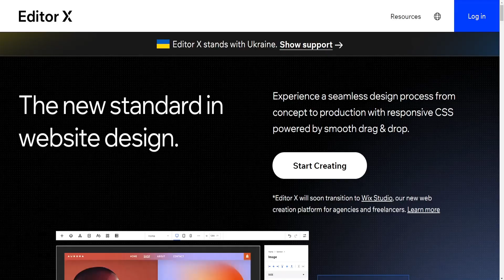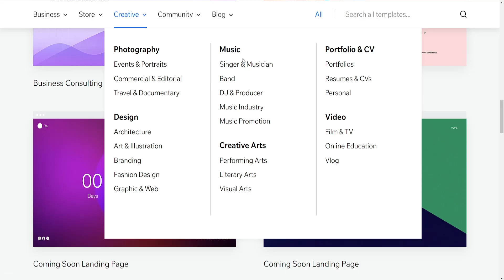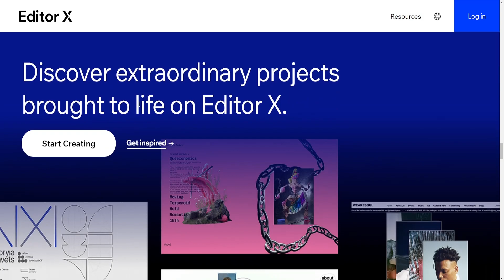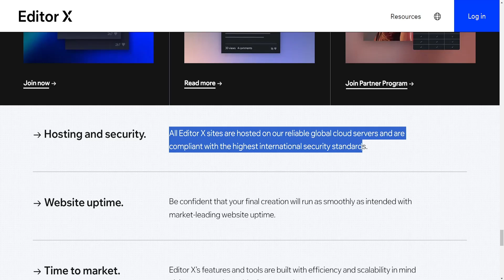Wix Vs Wix Studio (Editor X) | Which Is Better?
In this video I compare Wix Vs Editor X (Soon to be Wix Studio). If you're wondering if Editor X or Wix is better suited for you website needs then this is the video for you.

Timestamps:
0:00 - Intro
0:13 - Ease Of Use
0:43 - Customization And Design
1:20 - Responsive Design
1:58 - Functionality & Features
2:36 - Price
3:00 - Which Is Better?